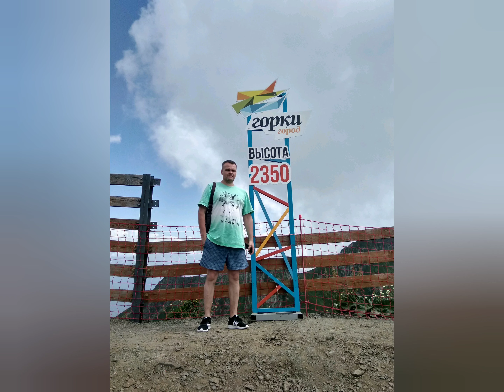Горки Город . Красная Поляна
Горки Город — всесезонный «город-курорт» и игорная зона в посёлке Красная Поляна города Сочи.
Во время проведения зимних Олимпийских игр 2014 и Паралимпийских игр в Сочи, он выполнял функцию горной медиадеревни для журналистов, освещающих соревнования в горном кластере. Отличительной особенностью курорта является его всесезонность и масштабность (объекты «Горки Город» расположены на четырёх уровнях: 540, 960, 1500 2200 м над уровнем моря).
«Горки Город» расположен в посёлке Эсто-Садок Красной Поляны в 42 км от Адлера, у подножия горы Аибга — Главного Кавказского хребта. Нижняя часть курорта «Горки Город» находится на отметке 540 м над уровнем моря на правом берегу реки Мзымта.  От международного аэропорта Сочи до курорта можно добраться по федеральной автомобильной дороге за 30—40 минут. Также ежедневно от Сочи до Красной Поляны курсирует электричка «Ласточка». Время в пути от Сочи до конечной станции «Красная Поляна» занимает около 1 часа, от станции Адлер — 40 минут.
Инфраструктура «Горки Город» расположилась на четырёх уровнях: на высотах 540 м — «Нижний город», 960 м — «Верхний город», 1500 м и 2200 м — канатные дороги, горнолыжные трассы, экскурсионные объекты показа и маршруты. Самая высокая точка спуска — пик «Чёрная пирамида» хребта Аибга, 2340 м над уровнем моря.
Сеть подъёмников комплекса представляет собой 3 ступени канатных дорог гондольного типа от стартовой площадки 540 м до отметок 960 м, 1460 м, 2200 м, а также две линии кресельных канатных дорог в зоне «Цирк-2» и «Цирк-3».